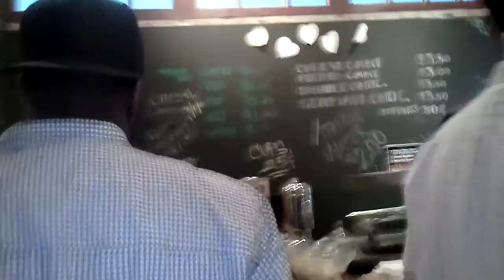Reality TV W/Underground Comedian at 4731 Art Gallery with "Cakes 4U2NV"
Downtown Detroit art gallery having a art show, taste fest, and fashion show and you know I had to come and show support.